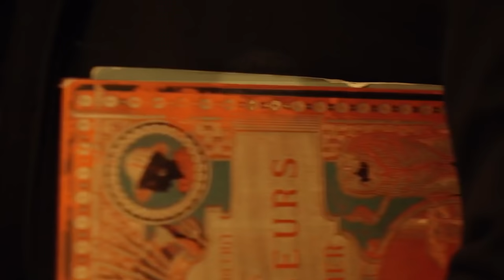【禁忌】秦氏が日本に持ち込んだ『稲荷の神』の正体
2023年6月29日発売！下記のリンクから予約可能でございます！